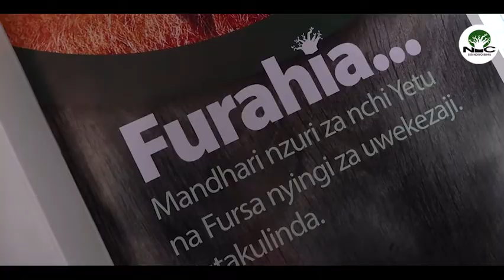NIC ilivyopeleka huduma za BIMA katika maonesho ya sabasaba, wananchi wafurika bandani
Shirika la Bima la Taifa (NIC) lipo katika viwanja vya viwanja vya Mwalimu Nyerere sabasaba ambapo limeendelea kutoa elimu kuhusu umuhimu wa wananchi kukata bima aina mbalimbali ili kuepuka usumbufu pale wanapopata majanga